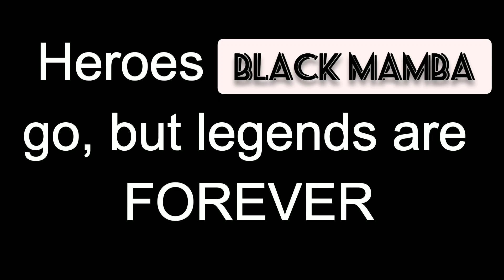LEGENDS NEVER DIE💔tribute to one of my idol KOBE BRYANT (1978-2020